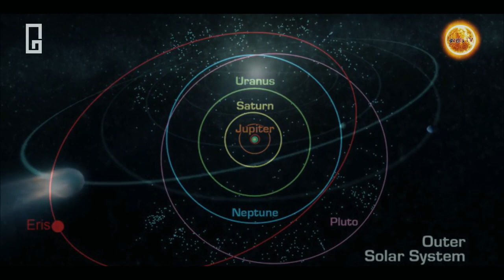अंतरिक्ष की इन खोजो ने दिखाया ब्रम्हांड की असली दुनिआ को | 5 MOST Mysterious Space Discoveries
1 ▶ क्या होगा अगर एक लाख लोग AREA 51 पर छापा मारते हैं | What Happens If One Million People Raid AREA 51

2 ▶ क्या वाकई हमने ALIENS UFO को खोज लिया है | Why US hide these all UFO sights From World | 2020

3 ▶ क्या ALIENS life ही हमारा FUTURE है ? | What would happen If We are the Future Versions of Aliens

4 ▶ क्या वास्तव में MOON LANDING को AREA 51 में Shoot किया गया था | Unheard AREA 51 Unknown Facts | 2020

Category